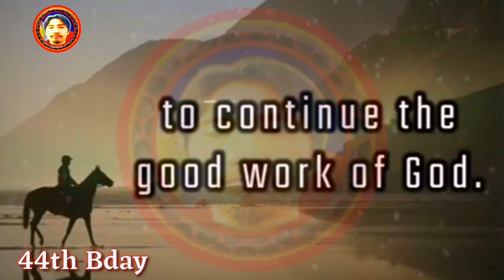it's my 44th birthday today